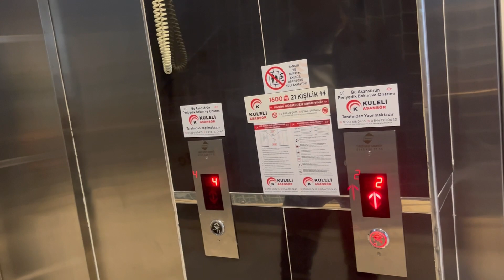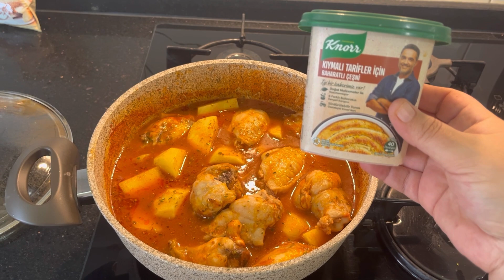HASTANE ARADI HEMEN GİTTİK‼️ŞİŞTİ VE MORARDI😢ACİLL EMAR..DUA EDİN🤲GÜNÜN YEMEĞİ VE TATLISI..